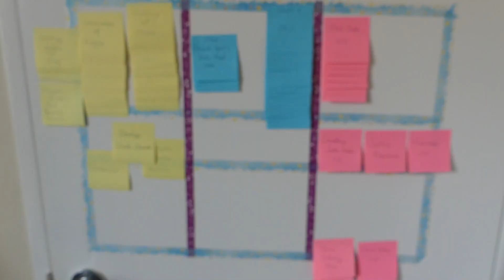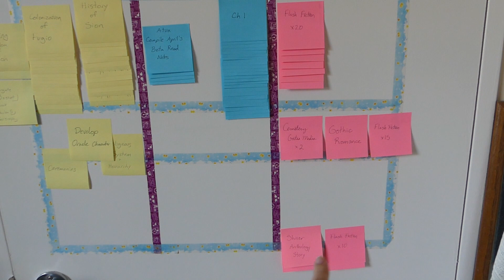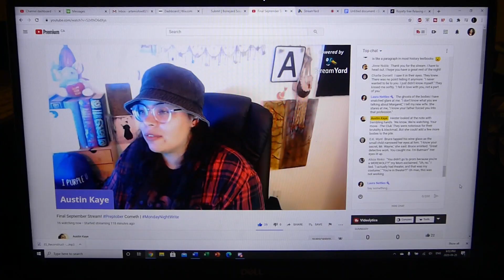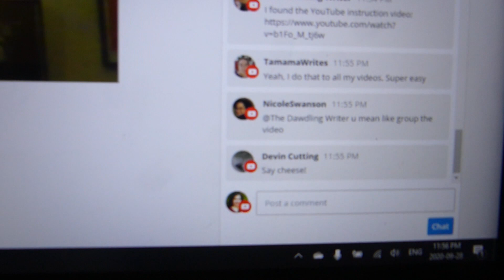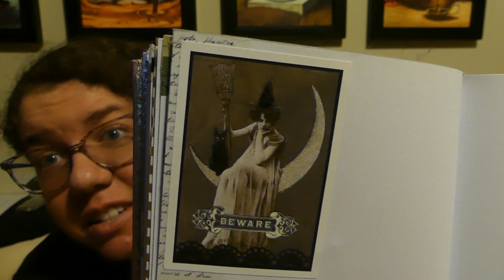Week 5 Miwordy Vlog | Laura Nettles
Come join me on my last week of work. I am now a full time writer until I get my next lighting job. Researching about the Paris catacombs for a horror short story, made cookies and turned in my work keys.

@LauraNettles4 on Twitter
@nettles.animation on Instagram

and
Summer in the Neighborhood by Bad Snacks